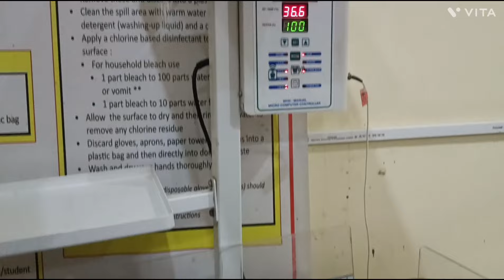At a time 2 patients Delivered Newborn baby Boy And Baby girl so cute||Vlogs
At a Time 2 patients Delivered
Newborn baby boy and baby So Cute
Thanks for all doctors
thanks for all Nurses
||Vlogs||